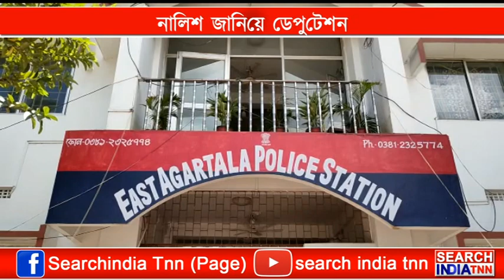নালিশ জানিয়ে ডেপুটেশন